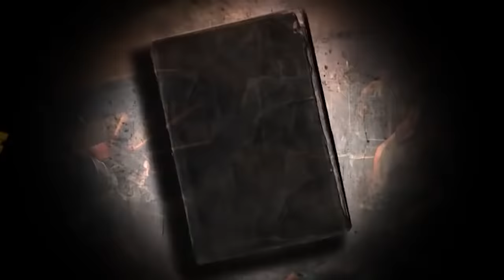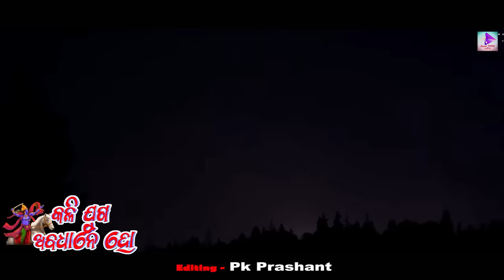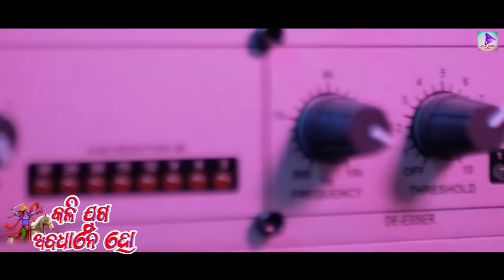କଳିଯୁଗ ଅବଧାନେ ହୋ / KALIJUGA ABADHANE HO / କଳିଯୁଗ ଜଗନ୍ନାଥ / NEHA MAHARANA /JK SAHU /MUSIC TODAY ODIA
Music Today Odia Presents a Special Bhajan Song Kalijuga_Abadhane_Ho ( କଳିଯୁଗ_ଅବଧାନେ_ହୋ ) sung by most popular singer Neha, written by JKSahu with very popular traditional odia music .

Waiting for your favourable response

🎶  Song Credit

   🎶  Song : Kalijuga Abadhane Ho

   🎶  Singer:  Neha Maharana

   🎶 Lyrics: JK Sahu

   🎶  Keyboard : Mitu

   🎶 Rythim: Papuli

   🎶  Recording & Mix : SR Studio, Cuttack (Kumar Likun)

   🎶  DOP & Editing : Prashant Kumar

   🎶  Banner: Music Today Odia

Connect with MUSIC TODAY ODIA

This content is copyright to Music Today Odia Youtube channel.Any Un-authorized reproduction,Redistribution,Re-upload of this video is strictly Prohibited.Legal Action shall be taken against those who violate the copyright of this following material presented